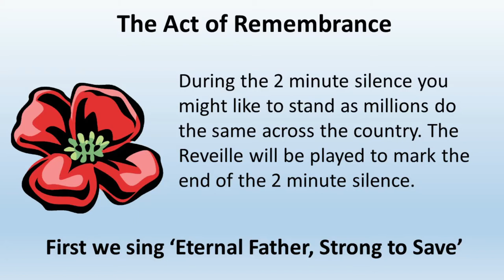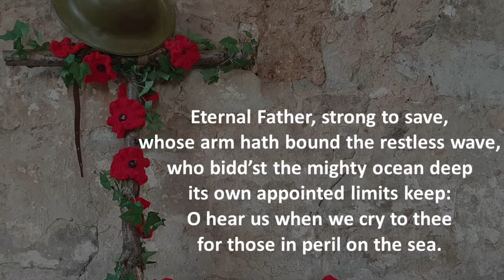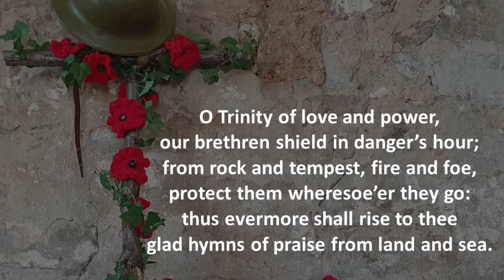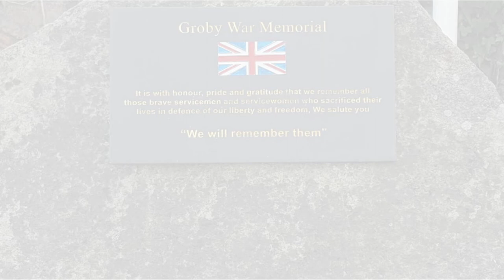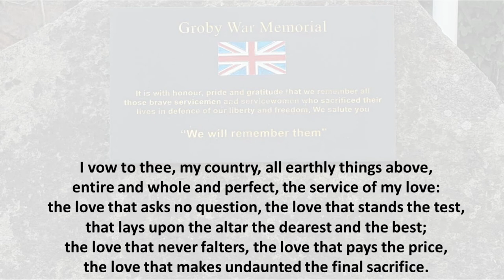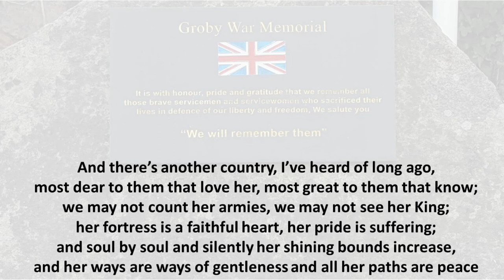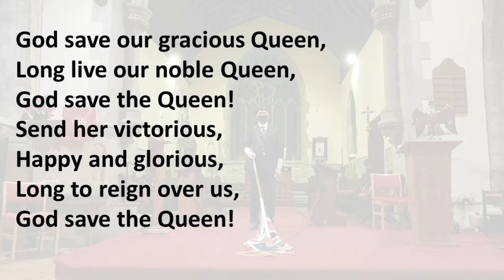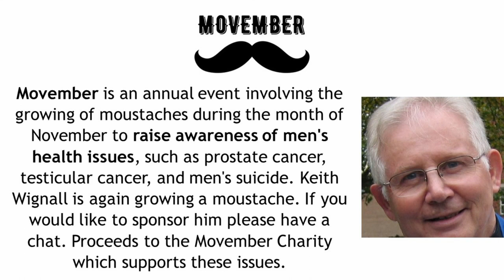Online Remembrance Service for the Villages of Groby and Ratby 2021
All welcome to join us online as we remember those who have died in war in the hope of a peaceful future for humanity. Recorded in the churches of St Philip and St James in Groby and Ratby - we will remember them. Thank you to all involved in making this recording.
All material and streaming covered under CCLI licences 997851 and 971891.